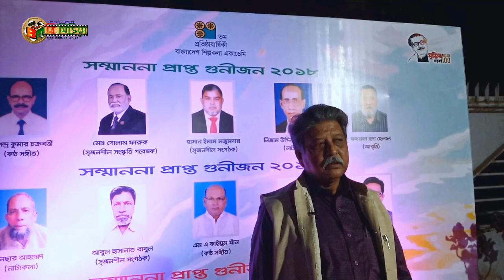জেলা শিল্পকলা একাডেমি সম্মাননা-২০১৮-১৯-২০। সম্মাননা অনুষ্ঠান কুমিল্লা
আমরা ব্যক্তি, সমাজ ও রাষ্ট্রের কল্যাণে ভিডিও বানানোর চেষ্টা করছি, আমাদের ভিডিতে কোন বিষয় আপনার ভালো লাগলে তাও মন্তব্য করে ক্যামেন্টস এ জানাবেন এবং কোন বিষয় অযুক্তিক বা আপত্তিকর বিষয়বস্তু থাকলেও আমাদের জানাবেন। দীর্ঘ দেড় যুগেরও বেশী সময় ধরে আমরা কুমিল্রায় টিভি বিজ্ঞাপণ, শর্ট ফিল্ম, নাটক, ইউটিউব ভিডিও, চ্যানেল তৈরী, বুষ্টিং, পেইজ ডেভালপ, ডকুমেন্টারী তৈরী, সহ প্রচারণার মাইকিং ভয়েস, ইলেকশন প্রচারণা ভয়েস তৈরী করে আসছি।